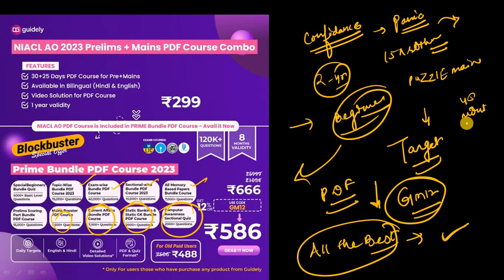LAST 5 DAYS FOR RRB PO PRELIMS